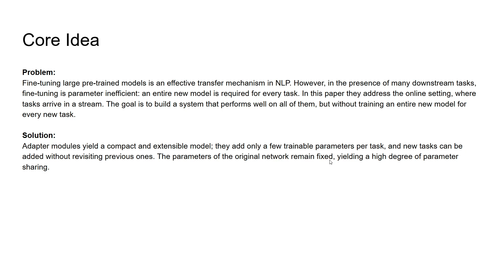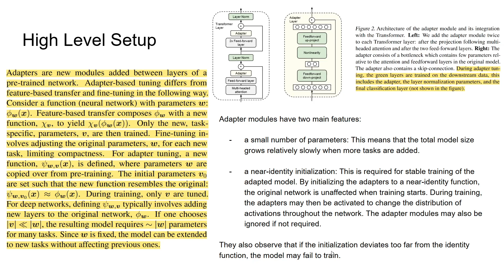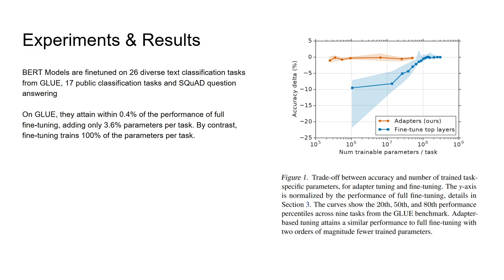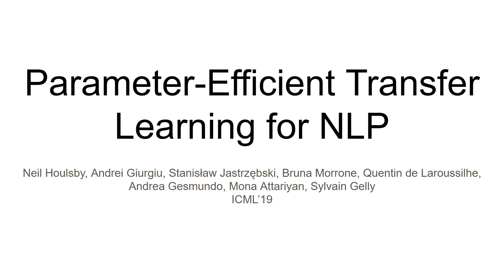Adapters | Parameter-Efficient Transfer Learning for NLP | PEFT Methods